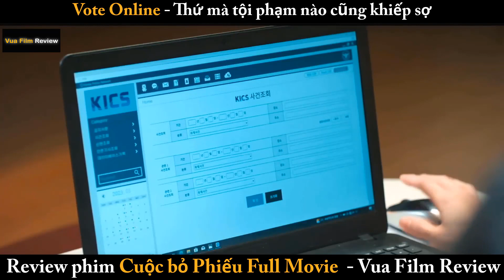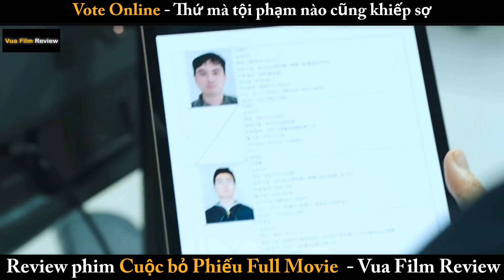Review phim Cuộc bỏ Phiếu Full Movie Vote Online - Thứ mà tội phạm nào cũng khiếp sợ Vua Film Review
hôm nay vua film review sẽ mang tới bộ phim đang làm mưa làm gió trong thời gian gần đây . mời các bạn cùng theo dõi nhé